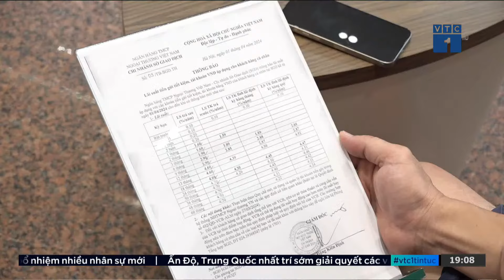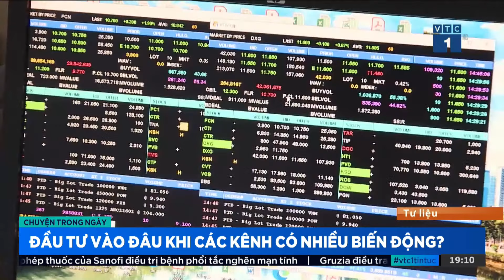Lãi suất thấp, vì sao người dân vẫn chuộng gửi tiền vào ngân hàng? | VTC1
VTC1 | Lãi suất thấp, vì sao người dân vẫn chuộng gửi tiền vào ngân hàng?
Theo thống kê, trong 6 tháng đầu năm, dư nợ tín dụng của nền kinh tế chỉ tăng khoảng 4,45% so với đầu năm, trong khi mục tiêu của cả năm là 15-16%. Ngân hàng thì “thừa” tiền, doanh nghiệp không mặn mà vay vốn, còn người dân thì vẫn chọn cách gửi tiền vào ngân hàng mặc dù lãi suất không cao. Nhìn nhận câu chuyện này như thế nào?